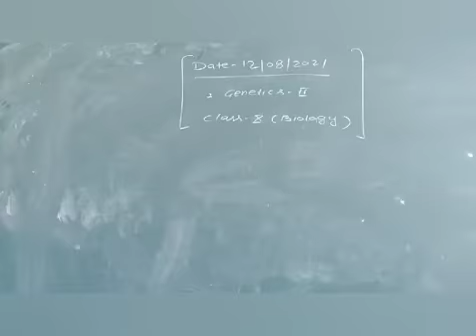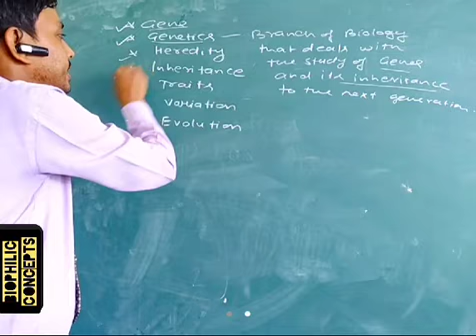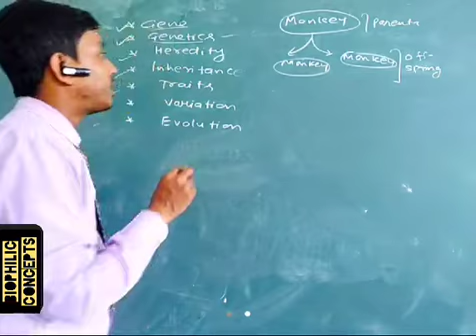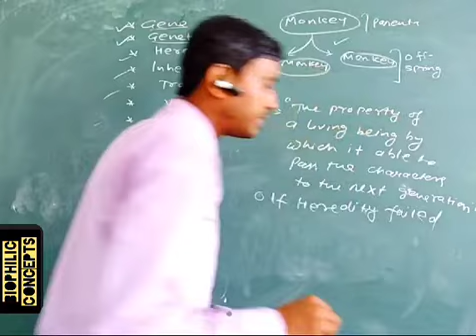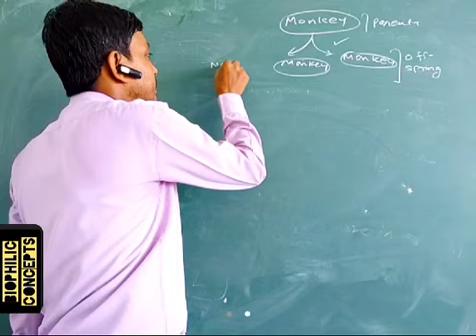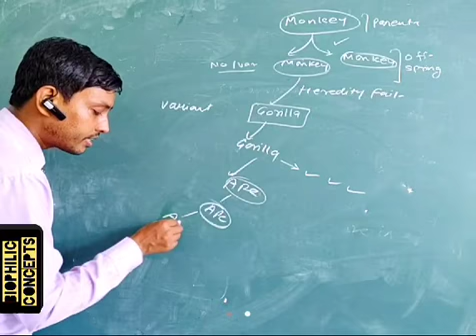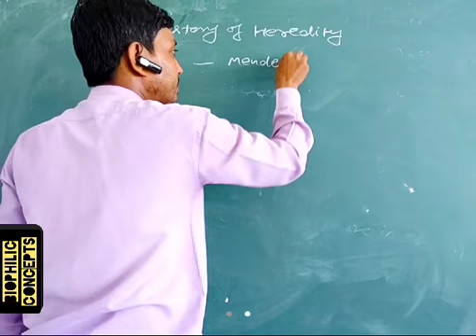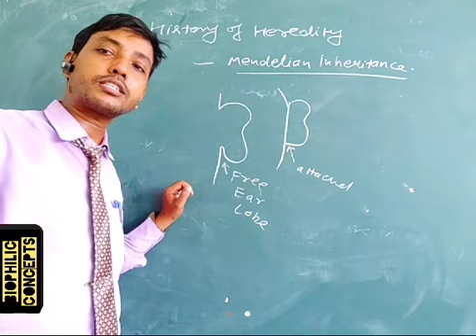Class X Genetics part 2